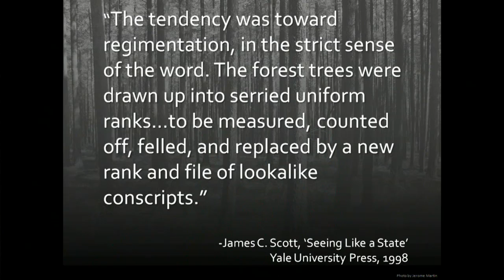The ecology of learning: Dana Penrice at TEDxCalgary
Telling us the story of learning how diverse ecologies transfer resilience to all parts of the same ecology, Dana Penrice explains how this same theory applies to humans and how we learn in groups.